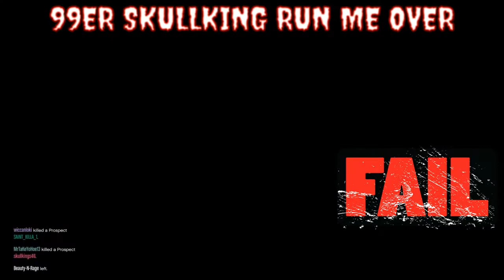RIP LMMC DESECRATION OPEN LOBBY